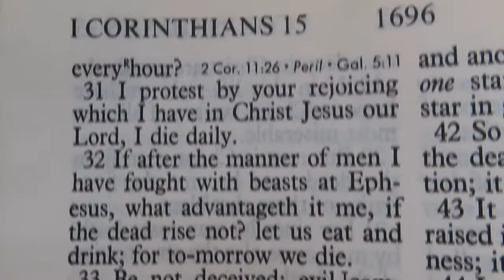The New YOLO Economy